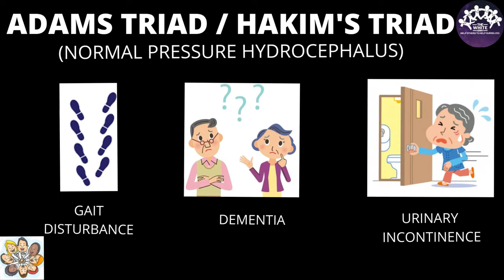ThinkItToSyncIT - Case 39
Video contribution by Ms.Swetha.S , Final year MBBS, Government Kilpauk Medical College, Chennai, Core Member of The White Army.